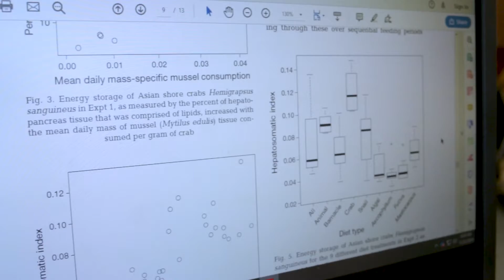Dr. Christopher Bloch | Biological Sciences | Bridgewater State University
Christopher Bloch joined the faculty of Bridgewater State University in the fall of 2006. His primary teaching responsibilities include General Biology II, Ecology, and Biometry (experimental design and statistical analysis in biological research). Dr. Bloch's research interests lie primarily at the population and community levels of ecological organization. Currently, the principal focus of his work involves the effects of natural (e.g., hurricanes) and anthropogenic (e.g., logging) disturbance events on population dynamics and community structure. Most of this work has used terrestrial snails as a model organism, but he has studied a variety of organisms, including whip spiders, rodents, and bats, in tropical and temperate systems. He also maintains an interest in the mechanisms that generate broad-scale patterns of biodiversity. He actively involves Bridgewater students in his ongoing research on the ecology of terrestrial snails in Puerto Rico as well as local projects focusing on effects of habitat loss and fragmentation.

Areas of Expertise: Community ecology, Population biology, Macroecology. Biometry